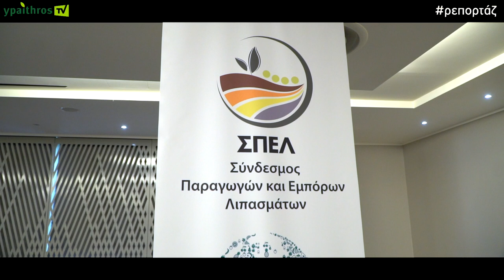Δημήτρης Ρουσσέας, Divani Caravel Hotel 22.09.2022 | Συνέντευξη Τύπου ΣΠΕΛ